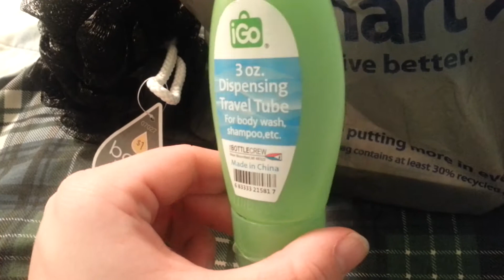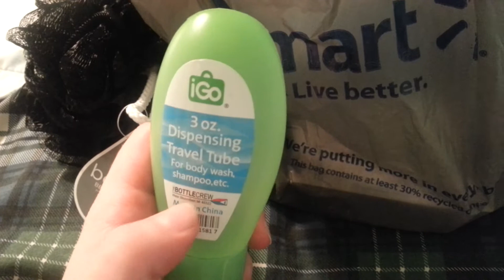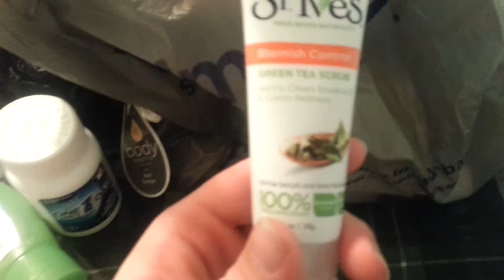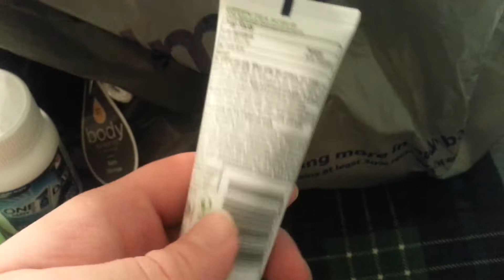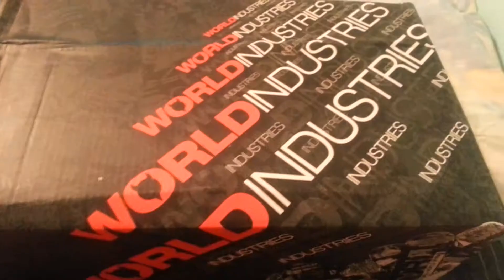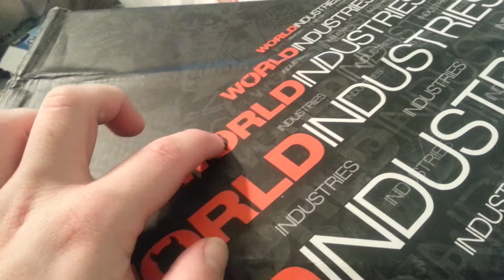Whisper Shopping Haul with ASMR Sounds.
I whisper as I show you some stuff I bought for an upcoming trip. Hope you all enjoy and are having a good day! :)